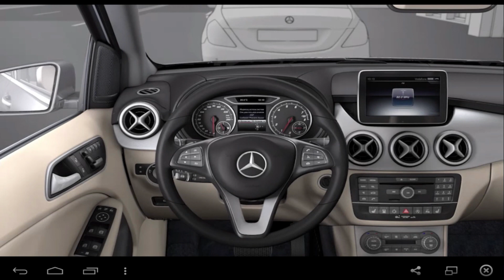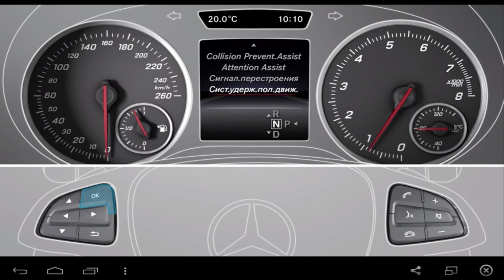Система удержания полосы движения. B-Klasse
Система удержания полосы движения.
1. Официальная страница предприятия
2. Мы на Фейсбуке
3. Наши специальные разделы на автомобильных форумах